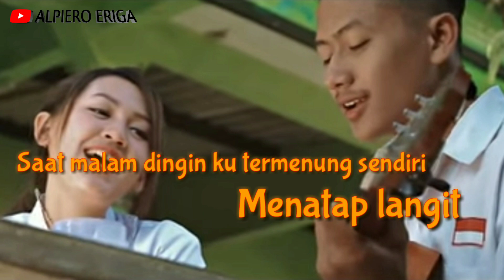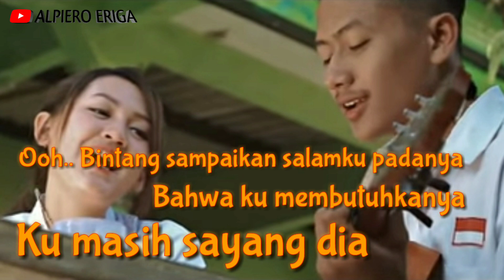NOVE - Bintang (Official Lirik) Indie Lampung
Nove - Bintang

Saat malam dingin ku termenung sendiri
Menatap langit biru yang dihiasi bintang
Kuingat senyuman manisnya serta canda tawanya
Yang tak pernah hilang saat kita masih bersama

Bintang sampaikan salamku padanya
Bahwa ku membutuhkanya
Ku masih sayang dia

Bintang temani selalu dirinya
Jangan biarkan dia bersedih
Setelah dia tinggalkan aku

Masihkah dia ingat pada diriku ini
Serta kenangan indah yang pernah tercipta

Bintang sampaikan salamku
Sampaikan salamku